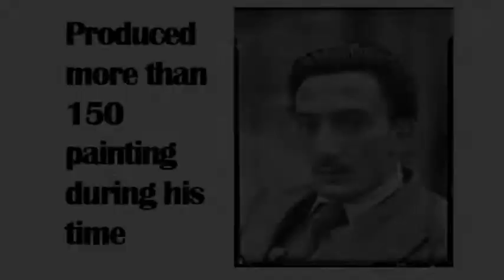The Surrealist... Salvador Dali (History Of Art)